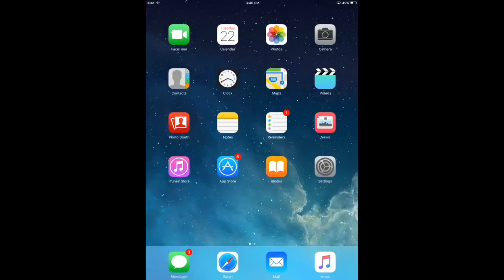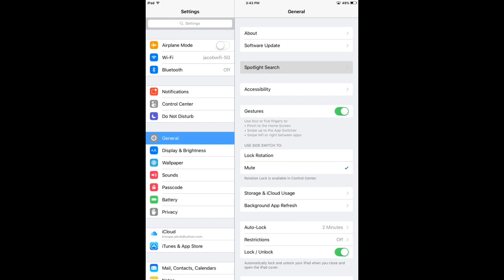How to speed up yours Old iPad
How to speed it up yours Old iPad? I solve your problem. Watch all steps in this video and your iPad will be like brand new.
I running IOS 9 on my old iPad 2.

1.Setting/general/accessibility/increase contrast/turn all on
2.Setting/general/accessibility/Reduce motion/turn in on
3.Setting/wallpaper/choose new wallpaper/make sure you have still wallpaper
4.Setting/Icloud/and disable everything except important things
5.Setting/general/background app refresh/turn everything which you don't use
6.Setting/general/spotlight search/and uncheck everything there

1. What is increase contrast.Making the texts and icons a bit more clearly visible. But it’s making your ipad more slower. Turning on you turn off this future

2. What is Reduce motion.Animation and effects in certain apps are disabled. For example, weather animations in the Weather app.

4.

3. Make your wallpaper still without any move and don't slow your ipad.

5. Background Refresh is a feature whose name describes exactly what it does. It allows apps to automatically refresh their content in the background. This means that whenever you open the app you'll always have new content

6. Spotlight for iPhone and iPad is a way to search your device, the web, the App Store, and Maps for things you need quickly. To access Spotlight search: Swipe left on the Home screen or Lock screen. Tap The search bar at the top of the screen.